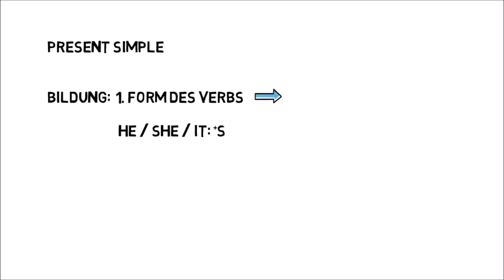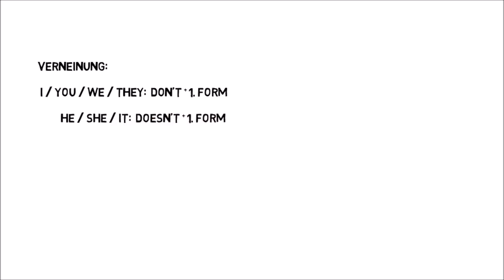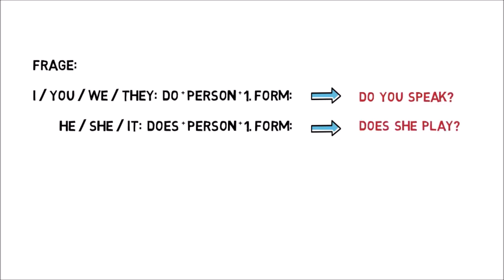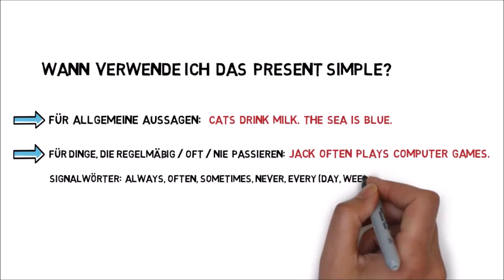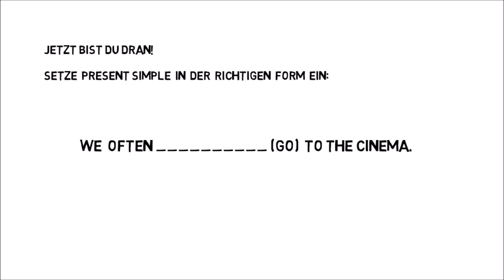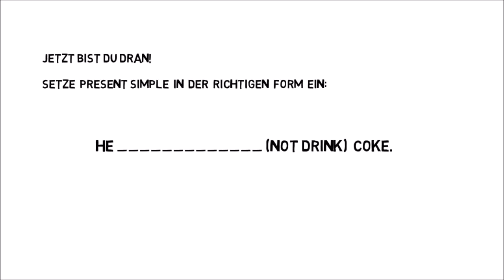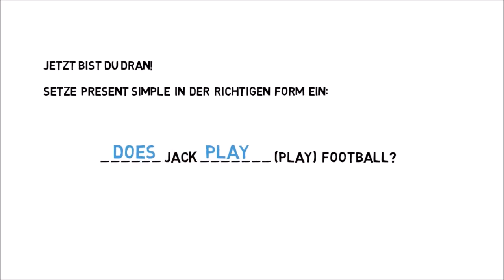PRESENT SIMPLE - schnell auf DEUTSCH erklärt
Das Present Simple - auch genannt Simple Present - ist die Einfache Gegenwart im Englischen. Wie der Name schon sagt, ist diese Englische Zeit wirklich einfach zu lernen. Mit diesem Video lernst du ganz schnell, wie du Aussagesätze, Fragen und Verneinungen in der Present Simple Tense bildest. Am Ende des Videos findest du wie immer einen kurzen Selbst-Test, der dir zeigt, ob du das Gelernte nun erfolgreich anwenden kannst.

ÜBER DIESEN KANAL:
Dieser Kanal hilft dir, die englische Sprache und die Grammatik in Englisch einfach zu verstehen und anzuwenden. Das Besondere an diesem Kanal ist, dass am Ende jedes Videos ein kurzer Wissenscheck für dich bereitsteht, in dem du dich selbst testen kannst, ob du das jeweilige Englisch-Thema nun verstanden hast. Außerdem zeige ich dir oft meine Lieblings-Eselsbrücken, mit denen du dir schwierige Themen ganz easy merken kannst. Das Wichtigste zum Lernerfolg ist immer Interesse, kein Stress und das Ganze kombiniert mit Spaß, also: HAVE FUN learning English!